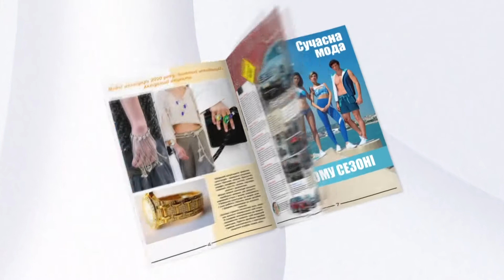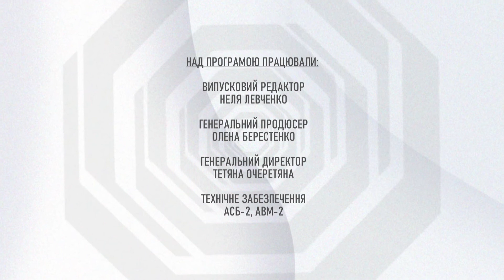LookBook. Косметолог Сергієнко. Операція "Краса"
Сучасній жінці складно уявити своє життя без косметологічних процедур. Разом із тим, знайти фахівця, якому ти справді довіряєш не так вже й просто. Однак Юлії Зарудніцькій в салоні косметолога Сергієнко це вдалося.